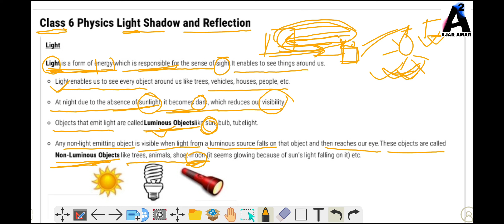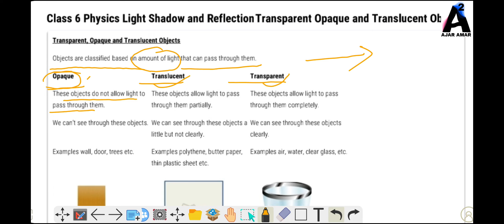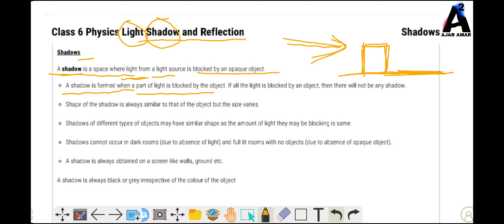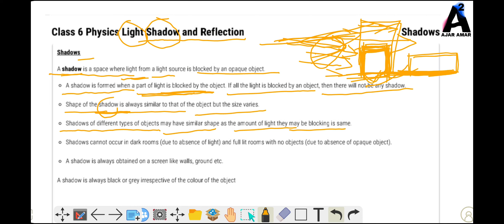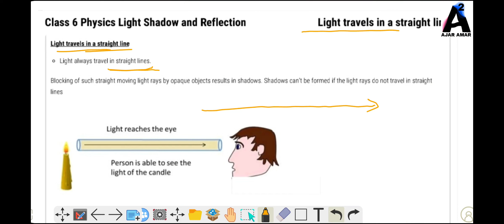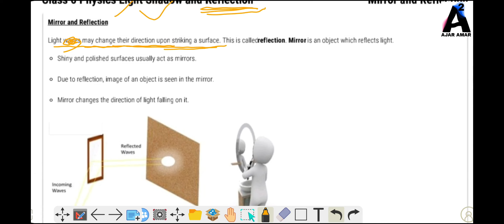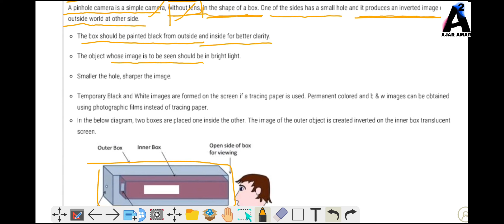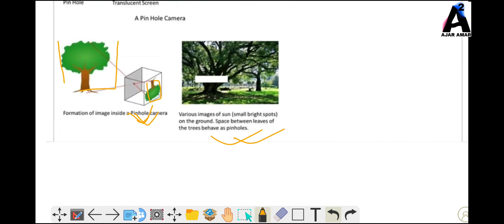Class 6th Science ch-11 | One Shot Revision |Light Shadow And Reflection